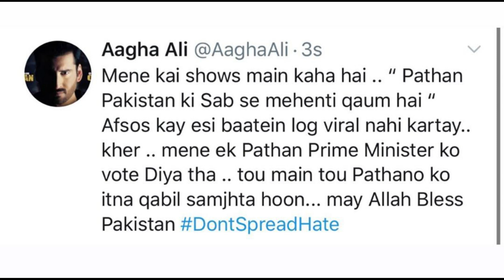Viral video of Agha Ali Making fun of Neelum Muneer in a show | Agha Ali response to Criticism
Agha Ali Making Fun Of Pashtoon Pathans in an Interview